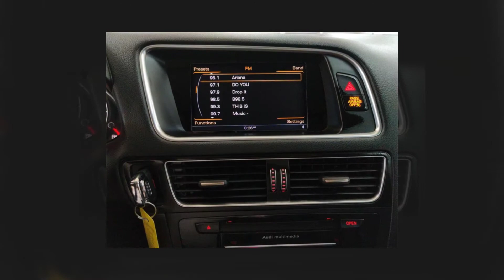2015 Audi Q5 2.0T Premium